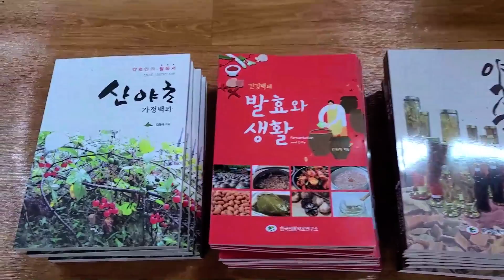뿌리에는 사포닌 성분 산삼의 8배 정도~!! 몸이 차가워져서 오는 질병 다 물리친다.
냉초(참룡검).
뿌리엔 사포닌 폭탄 덩어리,
혈액순환 장애로 인한 질병을 치료한다.
수족냉증, 각종 암, 고혈압, 월경통, 월경장애, 냉대하증,
꾸준히 활용 하시어 더 건강 하십시요.